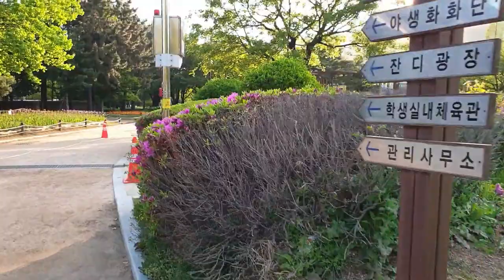김해가볼만한곳# 봄의연지공원 랜선산책 봄나들이Korean spring scenery